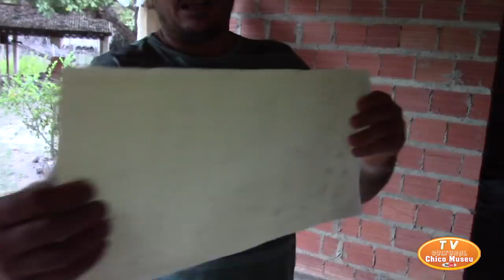CHIQUINHO DAS ABELHAS VAI FAZER CURTIÇOS PRA EU CRIAR TIUBAS